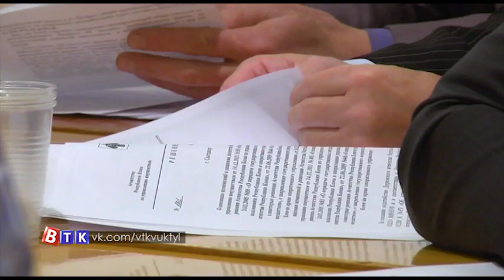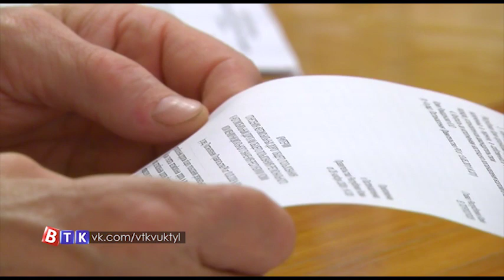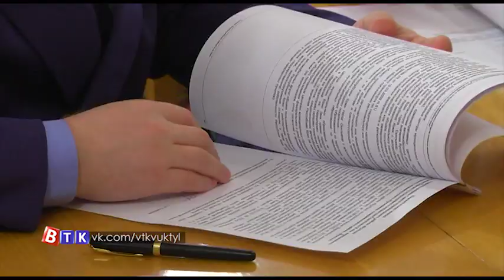Внеочередное заседание Совета МР «Вуктыл»